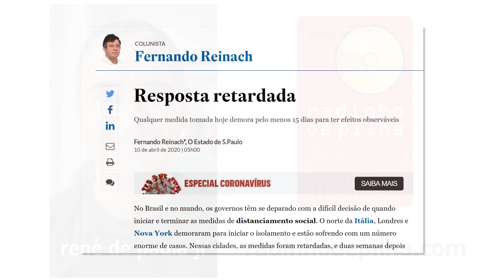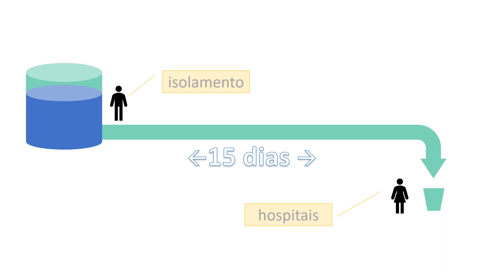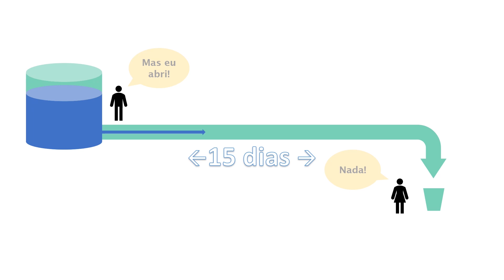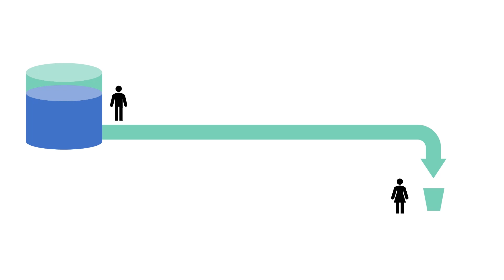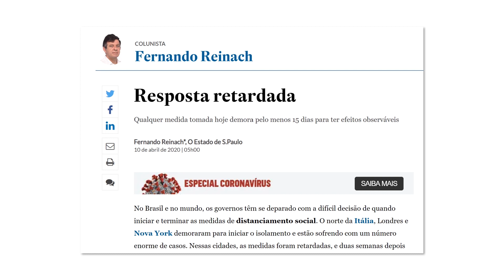animação nova: podemos relaxar o isolamento?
inspirado numa analogia genial do Fernando Reinach criei esta animação simpática mostrando o risco de relaxarmos o isolamento antes da hora.